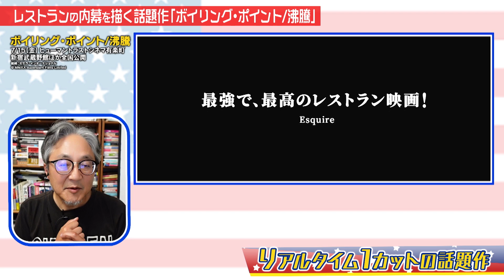激アツのシェフバトルムービー！ニコラス・ケイジ主演「PIG/ピッグ」＆90分ワンショット「ボイリング・ポイント/沸騰」【町山＆藤谷のアメTube】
スリル溢れるシェフ・ムービーを2本ご紹介！

1本目は、これまでになく抑えた演技で大復活を果たしたニコラス・ケイジ主演作品「PIG/ピッグ」。

2本目は、ロンドンの高級レストランで繰り広げられる”沸騰寸前”の舞台裏を90分全編ワンショットで撮影した「ボイリングポイント/沸騰」

激アツのシェフ達が戦う2作品の見どころを、町山＆藤谷の二人が語ります！

▼町山＆藤谷のアメTUBE  -Unstoppable with Tomo -
人生に悩む女性おススメ映画②　ノルウェーの"異才を放つラブストーリー"「わたしは最悪。」